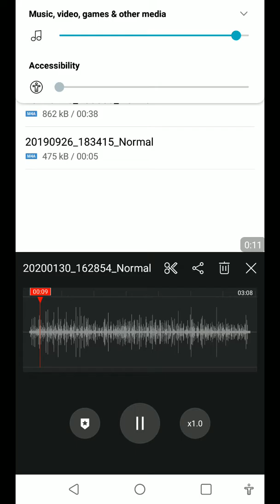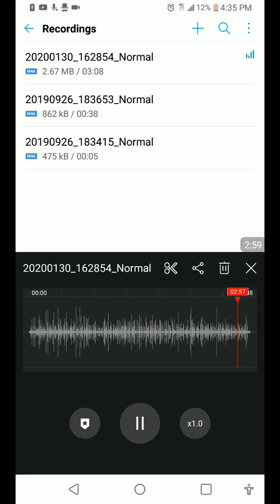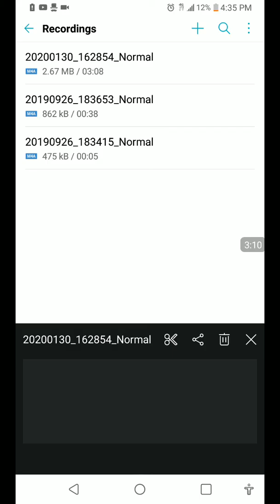USA Prince - If I Was Rap'n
Hollywood Label ( DTVFM.com